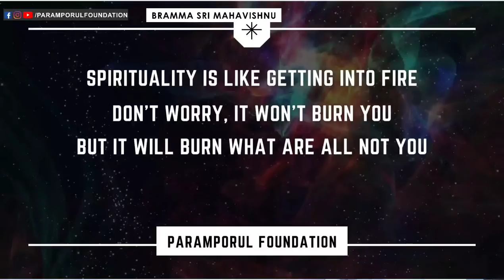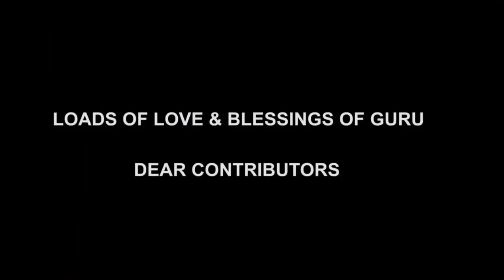Are You Facing Insults in Spirituality? | Spiritual & Material Life Balancing | Madan Gowri Insult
For daily Annadhanam & Other Charity Activity Contributions:

NAME : PARAMPORUL FOUNDATION
AC NO : 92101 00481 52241
IFSC: UTIB0000210
SAVINGS TRUST AC
AXIS BANK

Are You Facing Insults in Spirituality? | Spiritual & Material Life Balancing Gurupournima | Madan Gowri Insult